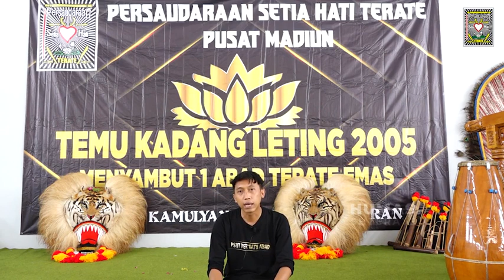Ini lah Sang Pencipta Lagu MEKARLAH BUNGA TERATE.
Ini lah Sang Pencipta Lagu MEKARLAH BUNGA TERATE. Saudara kita Mas Ridwan Leting 2005 Ngawi :biar dulur dulur semua tahu dulur kita. Sang pencipta lagu,yg mana lagunya meledak pesat di sukai semua kalangan.